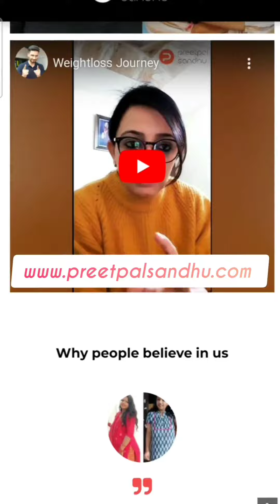Weight Loss Journey of Divya with Preetpal Sandhu.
She was at 76kgs and now she lost 16kgs in 7 months.

How did she do that? Then watch this incredible video.